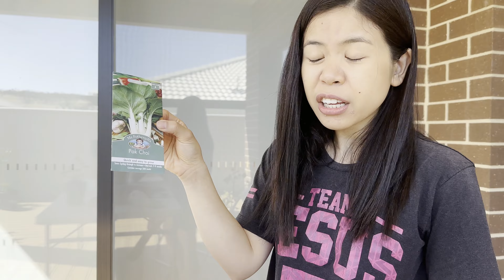PASUKIN NATIN ANG BAHAY NG AMING KAPITBAHAY! | NEIGHBOUR HOUSE TOUR! | BUHAY SA AUSTRALIA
Hello Filos and Kabayans!!

Welcome back again sa ating channel..
Tara samahan niyo kami mangapit bahay muna.
Stay safe and we will see you again on our next adventure!

Marlon and Micah